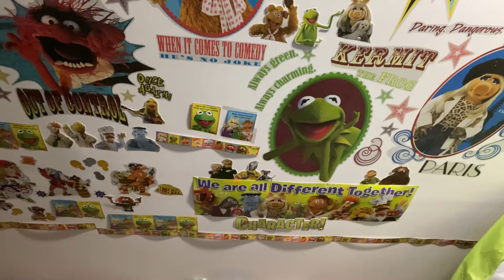Sabrina Sings Nobody Does It Like Me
"Nobody Does It Like Me," from Cy Coleman and Dorothy Fields' last Broadway musical Seesaw, is an upbeat song about a woman who can't seem to do anything right, especially fall in love. Muppet Show guest star Shirley Bassey recorded the song on her 1974 album of the same name.